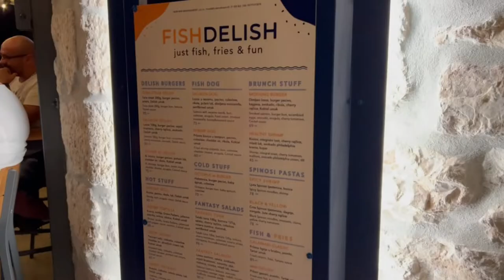kapar ili kapara | ljetni vlog 4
Vlogić s Bola (prvi dio)
Uživajte :)